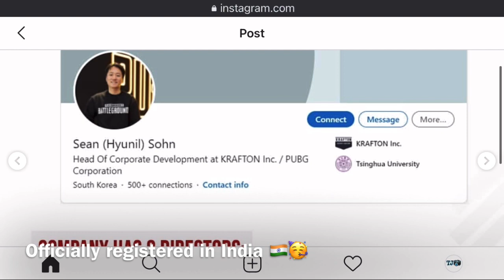PUBG Mobile INDIA 🇮🇳🔥 REGISTERED OFFICIALLY IN India,Bangalore !! LAUNCHING SOON ...